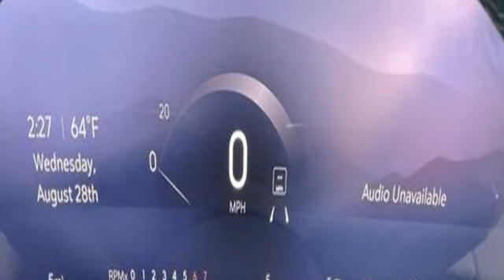2024 Buick Envision Grants Pass OR Medford, OR BR62669 - SOLD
Year: 2024
Make: Buick
Model: Envision
Trim: Avenir AWD
Transmission: Automatic
Color: White Frost Tricoat
Interior: Cool Grey w/Slate Blue Accents
Stock #: BR62669
VIN: LRBFZSE49RD062542

Address:
201 NE 7th Street